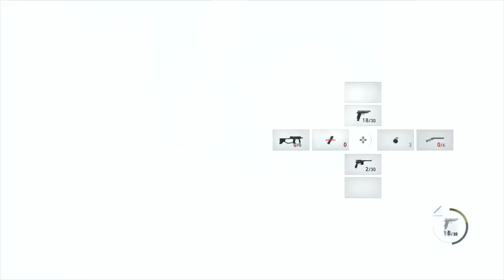Resident Evil 4_village Granado